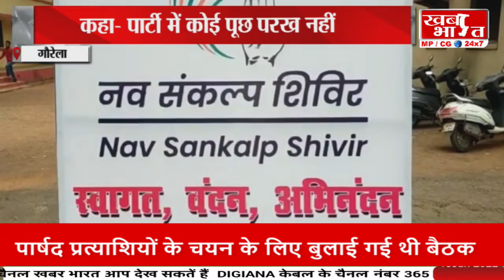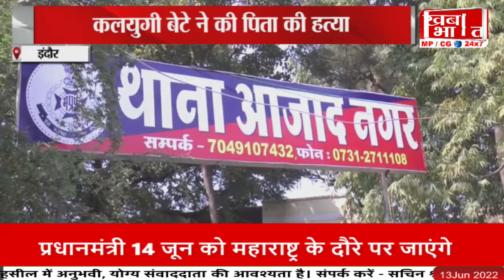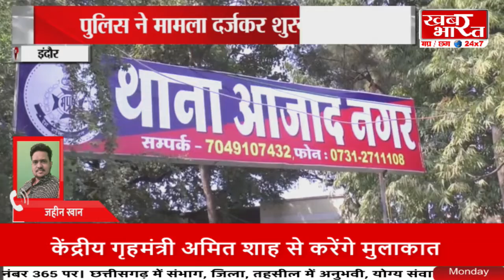BULLETIN - 13 June 2022 - 10-09-15 AM खबर भारत...khabar bharat..